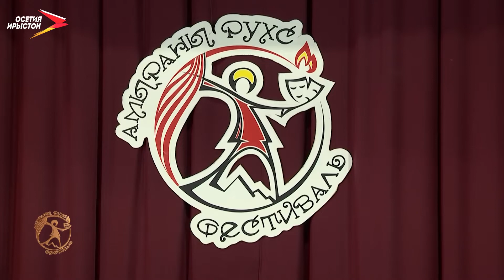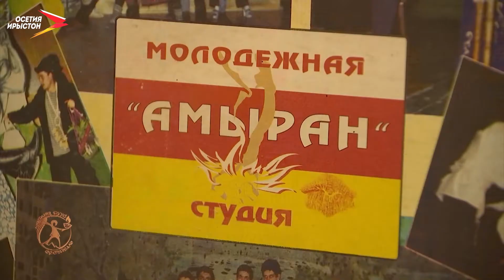Фестиваль «Амыраны рухс». Финал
Кæронмæ æрхæццæ фæсивæдон фестиваль «Амыраны рухс». Жюрийы уæнгтæ хатдзæгтæ скодтой. Кæцы къордтæ разындысты арæхсджындæр æмæ æвзонг артисттæ дарддæр цæуыл кусынмæ хъавынц? Уый тыххæй – нæ рауагъды.